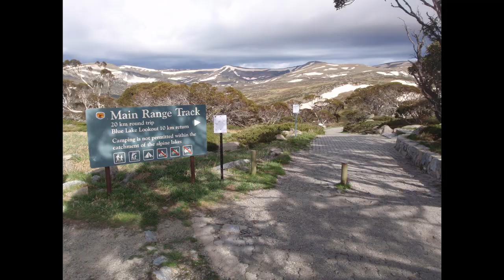MISSING 411: Where is Prabhdeep Srawn?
What are your theories? Let me know below!

Save 33% on your first Native deoderant pack and use code RACHELSHANNON